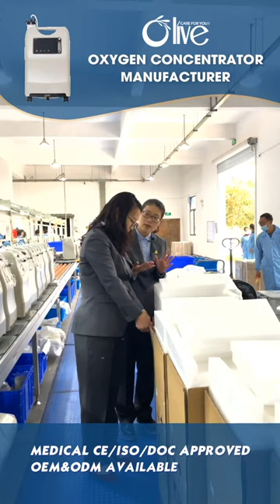Visit Factory(2021)(Live stream)（Oxygen Concentrator）